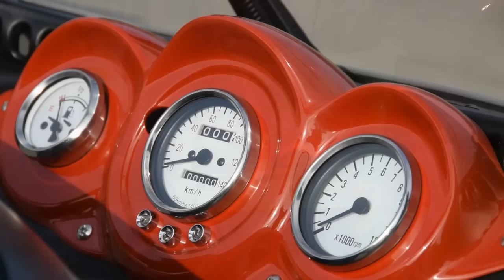【売約済み】C55ジャイロキャノピー風雨ガード仕様！byHVファクトリー